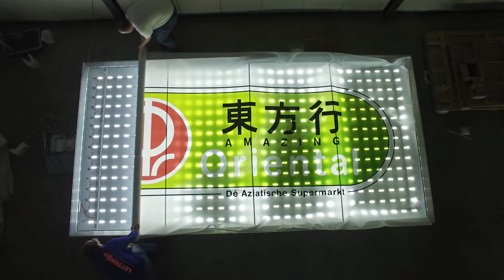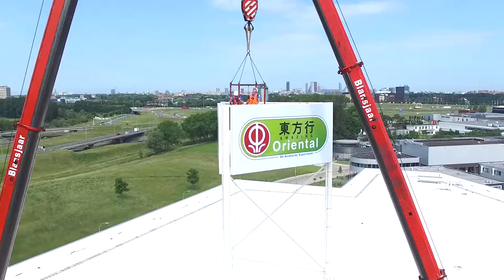Project "Amazing Oriental" / Delft